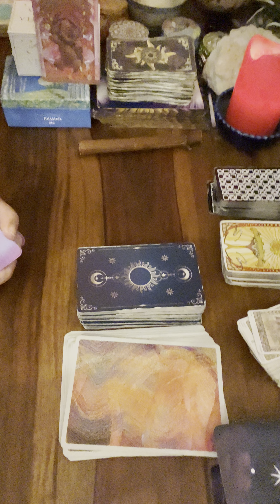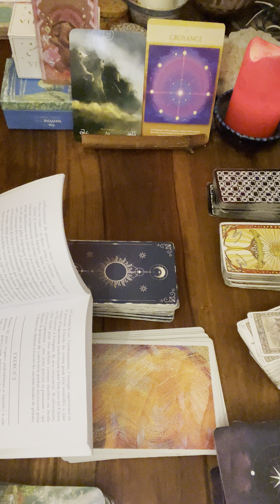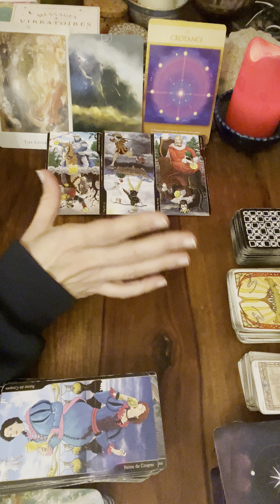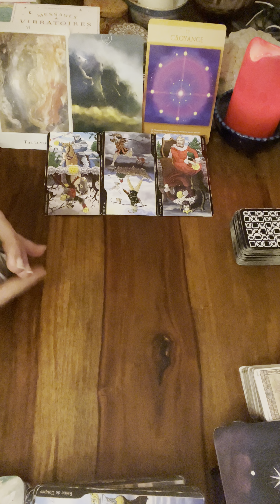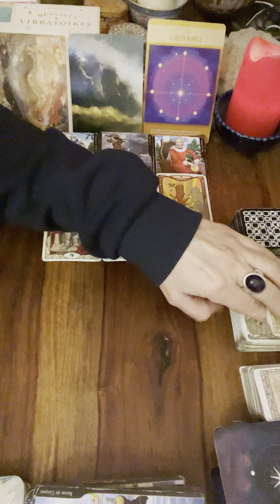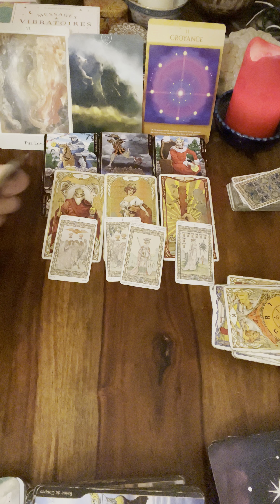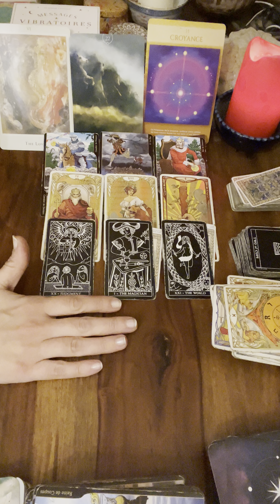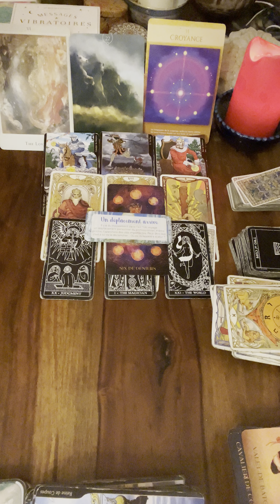🌬️GÉMEAUX du 1 au 7 JANVIER🌸 message pour toi#gémeauxhebdo